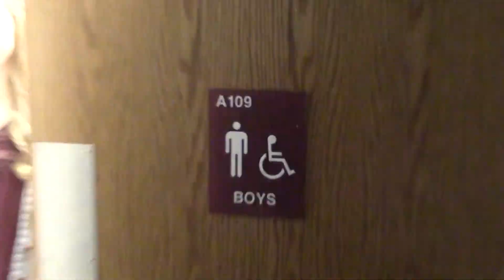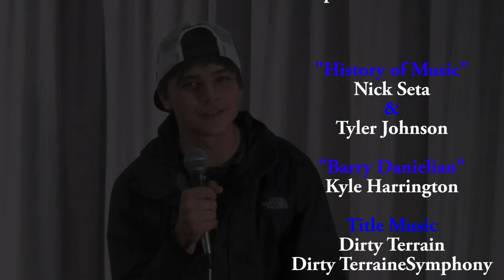12 6 13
A new trimester begins and brings a few new faces to the crew.  On this week, an interview with Winnacunnet graduate, Barry Danielian, who is currently the trumpeter for Bruce Springsteen.  Also, Ross Cohen takes a look at the new basketball facility in Hampton, The Rim.